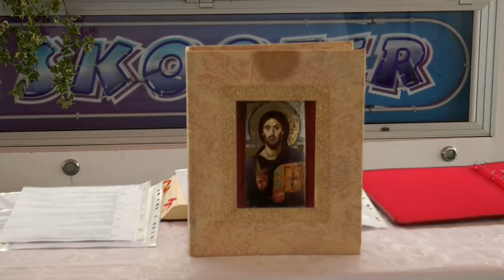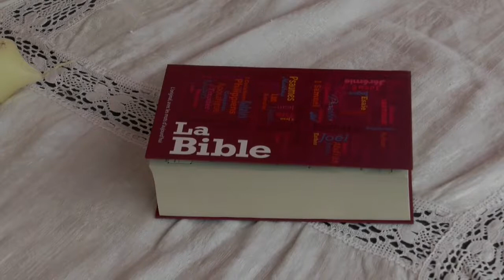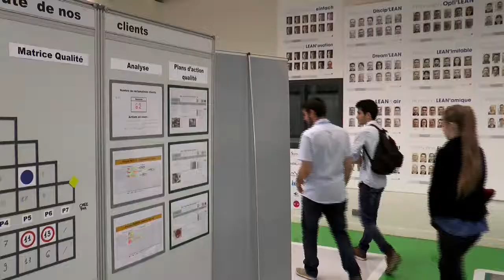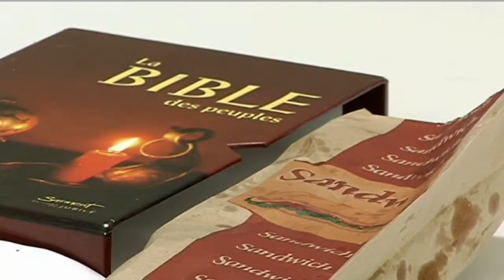Magazine Paraboles n° 609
ECAM
A la rentrée, une nouvelle promotion va entrer à l’ECAM, l’Ecole Catholique des Arts et Métiers. Une école d’ingénieur sous tutelle du diocèse. Paraboles a assisté aux épreuves d’admission. .                                                    Reportage :  Marc JONAS – Jean Pierre BERTRAND
                                                                                                                                          ERIC SCHWARZT
AUMONIER DES FORAINS Cela faisait 10 ans que Eric Schwartz était aumônier des forains et des gens du cirque. A 75 ans, il tourne la page. Paraboles assisté à sa dernière messe à la foire Saint-Jean de Strasbourg,                                                                                          Reportage : Marc JONAS – Jean Pierre BERTRAND
                                                                                                                                                                                                                                                LA NUIT DES LUMIERES
A STRASBOURG le 24 juin dernier a eu lieu la 7ème édition de « nuit de lumière ». Une nuit pour mettre les arts à l’honneur dans des églises Catholiques, protestantes ou orthodoxes. Une manifestation organisée par l’association « initiatives œcuménique » qui réunit l’Eglise Catholique de Strasbourg et le conseil protestant.                                                                                                           Reportage : Marc JONAS – Jean Pierre BERTRAND